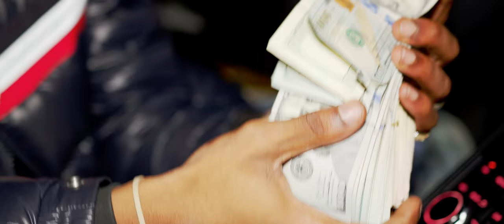EL PRINCE - FAST LANE (OFFICIAL MUSIC VIDEO)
Follow EL PRINCE